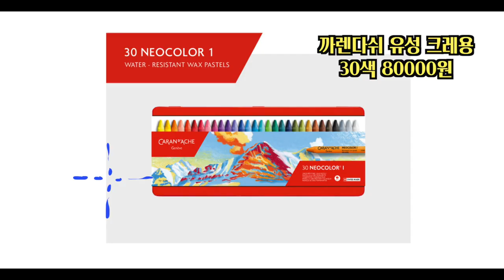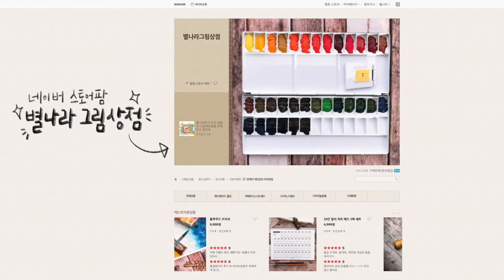다이소 왁스크레용 vs 까렌다쉬 유성크레용 전공자의 솔직비교!/별나라⭐그림강좌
-화방넷의 지원을 받아 제작되었습니다.

📸CAMERA
SONY a6400( 30mm f3.5 Macro ), iPhone12
🎤MIKE
블루예티X
🎬EDIT PROGRAM